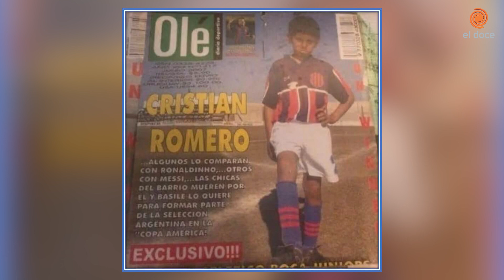El EMOTIVO MENSAJE que la madre del Cuti Romero le da a su hijo cada vez que sale a la cancha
Rosa no pudo ir a Qatar por problemas de salud, pero siempre, antes de cada partido, cumple con si ritual y le manda un mensaje al Cuti. A pesar de todo, la cordobesa tiene sus formas para estar presente y el partido de este miércoles no fue la excepción. Según contó en Arriba Córdoba, los Romero son “muy unidos” e indicó que esto fue uno de los factores que hizo posible la carrera del defensor. “El apoyo de la familia es fundamental”, destacó. Y precisó que sobre todo es necesario durante los primeros pasos. “Cuando uno los lleva a la escuelita quizás ni se imagina los sueños que ellos tienen. Pero como dice el Cuti, los sueños siempre se cumplen”, sostuvo.

Momento emitido en Arriba Córdoba el 1 de diciembre del 2022
✅ Informate en nuestra web y seguinos en las redes: